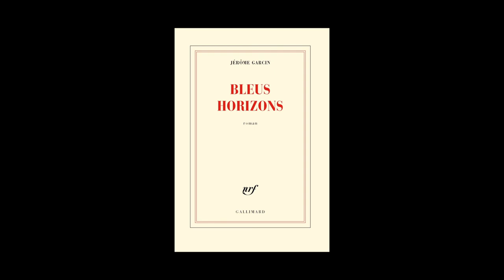Jérôme Garcin - Bleus horizons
Jérôme Garcin vous présente son ouvrage "Bleus horizons" aux éditions Gallimard. Prix François Mauriac 2013.
Notes de Musique : Gabriel Fauré - 31 L'Horizon Chimérique, op. 118-2 Je me suis embarqué